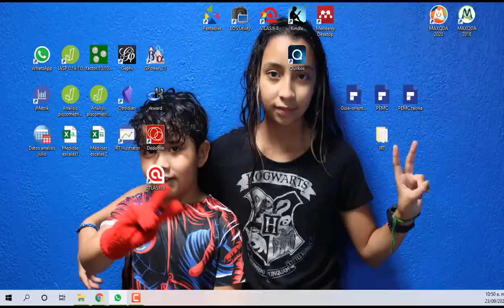Vacunación para 1 millón de menores con discapacidades o enfermedades inmunosupresora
En esta ocasión en Alex Duve material para docentes te comparto que muy pronto se vacunaran a 1 millon  de menores de edad.

El presidente Andrés Manuel López Obrador anunció que en breve iniciará la vacunación para un millón de niñas, niños y jóvenes menores de 18 años que viven con discapacidades o enfermedades inmunosupresoras que aumenten su grado de riesgo ante la pandemia.

🤳🏻  Únete a mi canal de  Telegram CANAL de información y contenido educativo